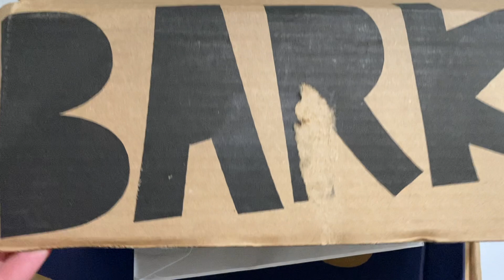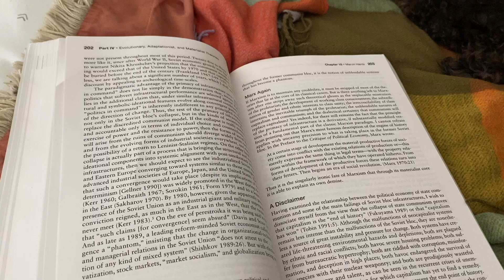weekend study vlog + opening our halloween barkbox | pre-vet student, dog mom life